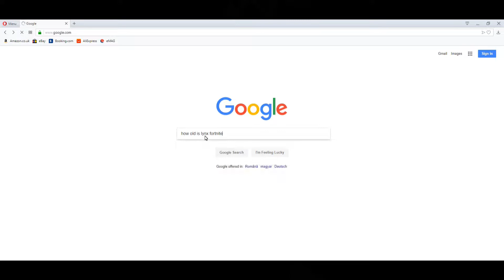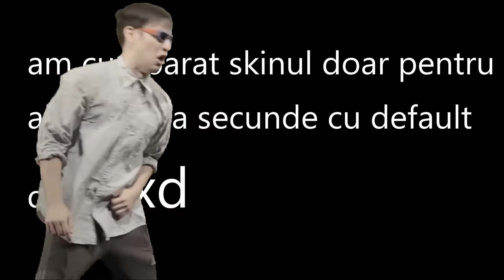PORNITE IV : A New Default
un alt videoclip neinteresant cu jocul anului
as fi vrut sa stiu sa editez precum albino
cantece folosite: